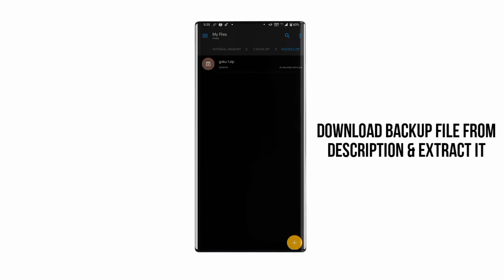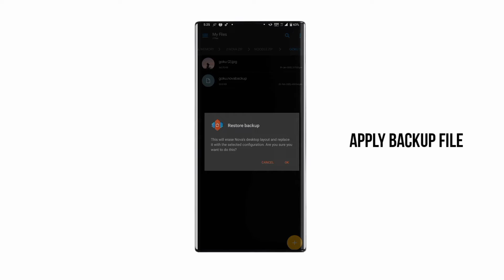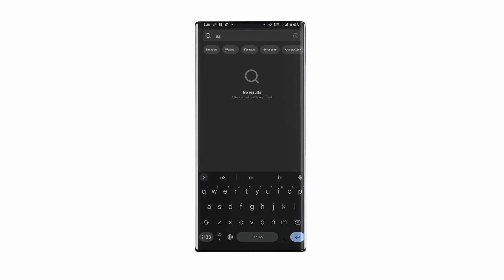Best Nova Launcher Setup | Dragon Ball Z | Goku | Android Customization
Welcome to the AndroCustomizer family

I upload 1-2  videos weekly

sending tips helps me because my channel is not monetized:
required apps download links*

Watch:

 • Goodknight. - Fre...